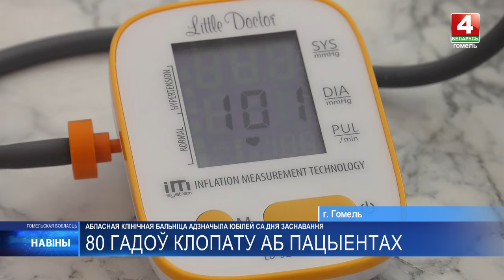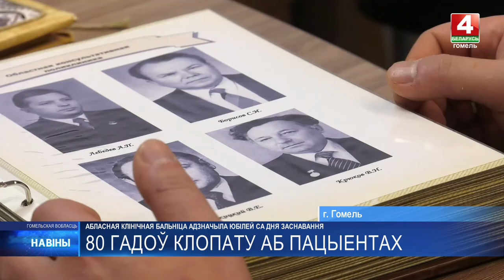Гомельская областная клиническая больница отметила 80-летие со дня основания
За это время учреждение здравоохранения прошло долгий и сложный путь.

Созданная в трудный для страны 1944-й, больница вовсю боролась с инфекционными болезнями, которые атаковали регион после освобождения. Сейчас это крупнейший многопрофильный стационар, в стенах которого ежегодно проходят лечение более 30 000 пациентов и более 150 000 получают консультативную помощь. О том, как развивается больница сегодня и в чем движущая сила медпрогресса – сюжет наших корреспондентов.